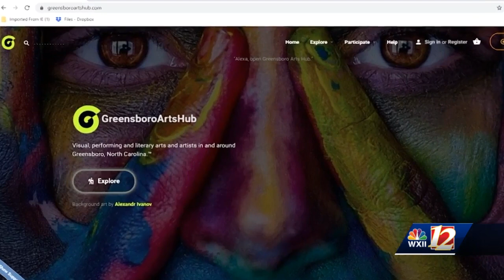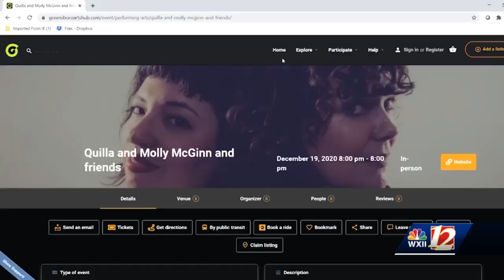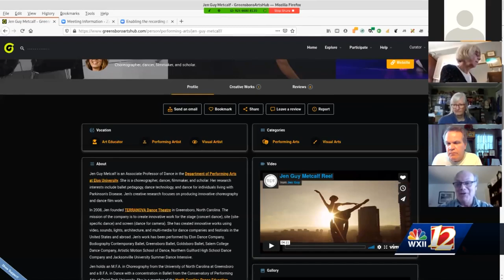Greensboro Arts Hub, new website to promote and connect local artists, debuts this week